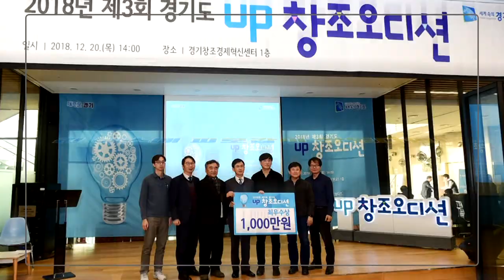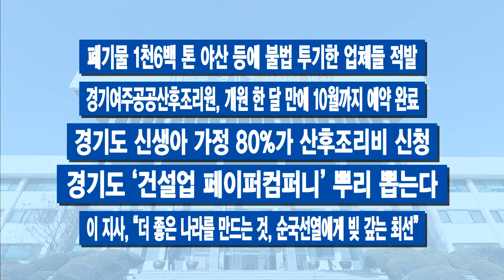100초 주간브리핑 - 6월 첫째 주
6월 첫째 주 경기도의 주요 소식만 간추려! 딱 100초간 전해드립니다.

1.경기교통공사 설립 첫 단추 끼웠다

2.‘청년기본소득’ 2분기 접수 시작..지원 대상 확대

3.광교신도시 융합타운 본격 추진

4.경기도 ‘1회용품 작별’..“플라스틱 컵 대신 텀블러”

5.도청 공무원 복장 간소화…7~8월 반바지 출근 허용